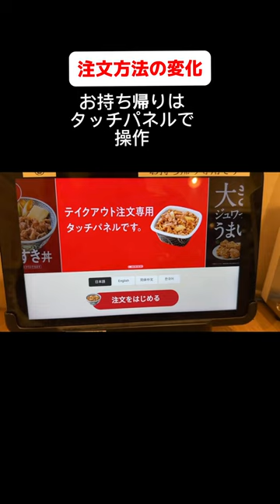【吉野家】 黒い看板の吉野家行くべし#グルメ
いつか吉野家が女子のたまり場なる日も近いかも！？
@吉野家【公式】